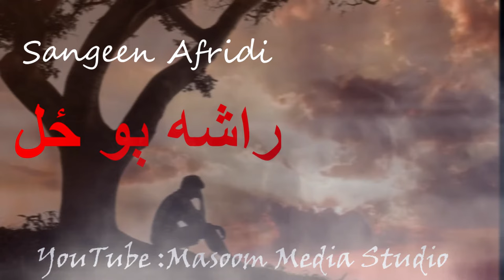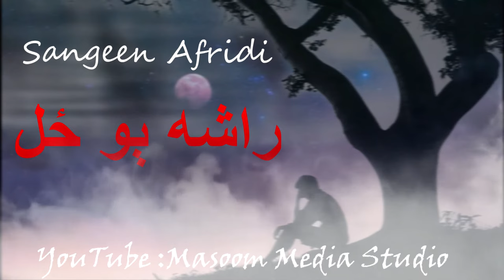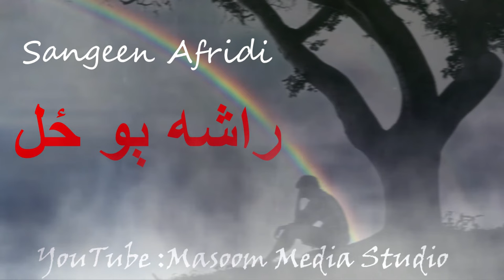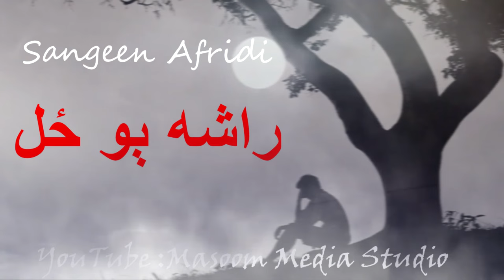Rasha Yu Zal Sangeen afridi masoom media studio 2022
Masoom media Advertising company ( Masoom Studio)

          A   registered audio and video production of KPK Pakistan

Address :

         Deans Trade center TF-36 Masoom Studio